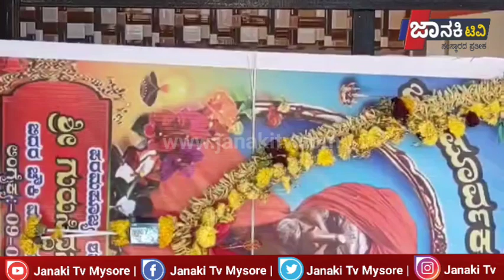ಸಿದ್ದಸ್ವಾಮೀಜಿಗಳು ಇತ್ತೀಚೆಗೆ ಲಿಂಗೈಕ್ಯರಾದಹಿನ್ನೆಲೆಯಲ್ಲಿ ಹೊಸೂರುಂಡಿಮಠದಲ್ಲಿ ಲಿಂಗೈಕ್ಯ ಶ್ರೀಗಳಿಗೆ ಶ್ರದ್ದಾಂಜಲಿ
ಟಿ.ನರಸೀಪುರ ತಾಲೂಕಿನ ಪರಿಣಾಮಿಪುರದ ಬಿದರಿ ಚೌಕಿ ಮಠದ ಗುರು ಸಿದ್ದಸ್ವಾಮೀಜಿಗಳು ಇತ್ತೀಚೆಗೆ ಲಿಂಗೈಕ್ಯರಾದ ಹಿನ್ನೆಲೆಯಲ್ಲಿ ಹೊಸೂರುಂಡಿ ಮಠದಲ್ಲಿ ಲಿಂಗೈಕ್ಯ ಶ್ರೀಗಳಿಗೆ ಶ್ರದ್ದಾಂಜಲಿ ಕಾರ್ಯಕ್ರಮ ಹಮ್ಮಿಕೊಳ್ಳಲಾಗಿತ್ತು.
       ಮಠದ ಒಳಾಂಗಣದಲ್ಲಿ ಶ್ರೀಗಳ ಭಾವಚಿತ್ರಕ್ಕೆ ಪುಷ್ಪಾರ್ಚನೆ ಮಾಡುವ ಮೂಲಕ ಗೌರವ ಬಮನ ಸಲ್ಲಿಸಲಾಯಿತು. ಶ್ರೀಗಳ ಆತ್ಮಕ್ಕೆ ಶಾಂತಿ ಕರುಣಿಸಲೆಂದು ಒಂದು ನಿಮಿಷ ಮೌನಾಚರಣೆ ಮಾಡಲಾಯಿತು.
      ವಾಟಾಳು ಸೂರ್ಯ ಸಿಂಹಾಸನ ಮಠದ ಪೀಠಾಧ್ಯಕ್ಷರಾದ ಶ್ರೀ ಸಿದ್ದಲಿಂಗಶಿವಾಚಾರ್ಯ ಸ್ವಾಮೀಜಿಗಳು ಲಿಂಗೈಕ್ಯ ಸ್ವಾಮಿಗಳು ಮಠಾಧಿಪತಿಯಾಗಿ ನಡೆದು ಬಂದ ದಾರಿಯನ್ನು ಪರಿಚಯ ಮಾಡಿಕೊಟ್ಟರು, ಸರಳ ವ್ಯಕ್ತಿತ್ವದ ಸ್ವಾಮೀಜಿಗಳು ತಮಗೆ ಸಿಕ್ಕಿದ್ದ ಸರ್ಕಾರಿ ಕೆಲಸವನ್ನು ತ್ಯಜಿಸಿ ಮಠಾಧೀಶರಾಗಿ ಸೇವೆ ಸಲ್ಲಿಸಿದ್ದನ್ನು ಸ್ಮರಿಸಿ ಗುರು ಸಿದ್ದಸ್ವಾಮೀಜಿಗಳಗುಣಗಾನ‌ಮಾಡಿದರು.
        ಹೊಸೂರುಂಡಿ‌ಮಠದ ಮಠಾಧ್ಯಕ್ಷರಾದ ರಾಜಶೇಖರ ಸ್ವಾಮೀಜಿ ಮಾತನಾಡಿ ಲಿಂಗೈಕ್ಯ ಶ್ರೀಗಳು ಸರಳ ಸಜ್ಜನಿಕೆಯ ವ್ಯಕ್ತಿಗಳಾಗಿದ್ದು,ಬಡವರ ಪರವಾದ ಸ್ವಾಮೀಜಿಗಳಾಗಿದ್ದರು.104 ವರ್ಷಗಳ ಕಾಲ ಮಠಾಧೀಪತಿಯಾಗಿ ಸೇವೆ ಸಲ್ಲಿಸಿ ಲಿಂಗೈಕ್ಯರಾದ ಶ್ರೀಗಳ ಅಗಲಿಕೆಯಿಂದ ತಾಲೂಕಿನ ಮಠಾಧಿಪತಿಗಳಿಗೆ ತೀವ್ರ ನೋವುಂಟಾಗಿದೆ.ಗುರು ಸಿದ್ದಸ್ವಾಮಿಗಳು ತುಮಕೂರು ಮಠಾಧೀಶರಾದ ಶಿವಕುಮಾರ ಸ್ವಾಮೀಜಿಗಳ ಸ್ನೇಹಿತರಾಗಿದ್ದು,ಇಬ್ಬರೂ ಶಾಲಾ ಸ್ನೇಹಿತರಾಗಿದ್ದರು.ತುಂಬಾ ಸರಳ ಜೀವನ ನಡೆಸುತ್ತಿದ್ದ ಶ್ರೀಗಳಿಗೆ ಹೊಸೂರುಂಡಿ ಮಠದಲ್ಲಿ ಗುರುವಂದನೆ ಕಾರ್ಯಕ್ರಮ ಮಾಡಲಾಗಿತ್ತು.ಮೈಸೂರು ಜಿಲ್ಲೆಯಲ್ಲಿ ಮೊದಲ ಸಂಸ್ಕೃತ ವಿದ್ವಾನರಾಗಿದ್ದ ಶ್ರೀಗಳು ಮೈಸೂರಿನ ಮಹಾರಾಜರ ಸಂಸ್ಥಾನದಲ್ಲಿ ವಿದ್ವಾಂಸರಾಗಿ ಸೇವೆ ಮಾಡಿದ್ದರು ಎಂದು ಗುರು ಸಿದ್ದಸ್ವಾಮೀಜಿಗಳ ಸರಳತೆಯನ್ನು ಕೊಂಡಾಡಿದರು.